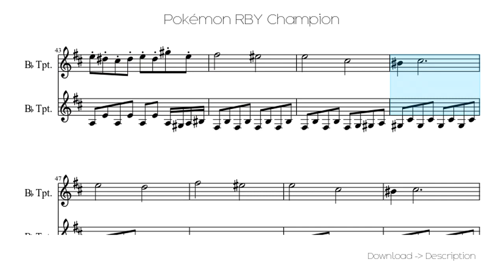🎶 Pokémon RBY Champion 🎸🎸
Sheet for song: 🎶 Pokémon RBY Champion 🎸🎸